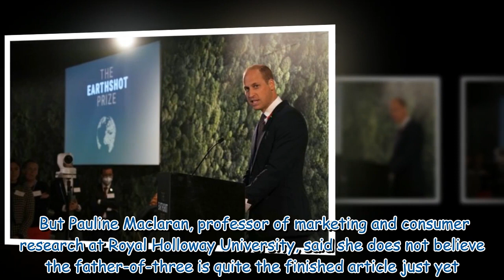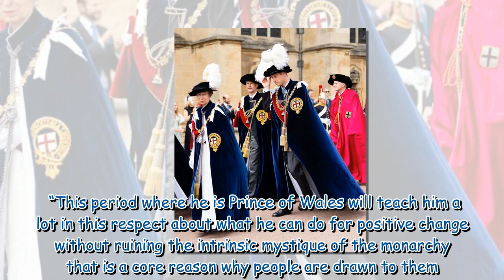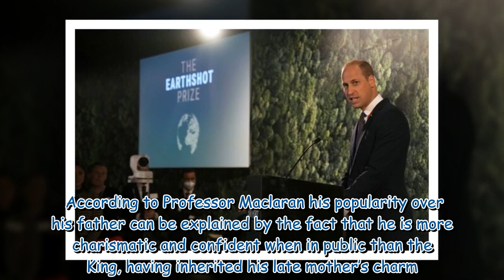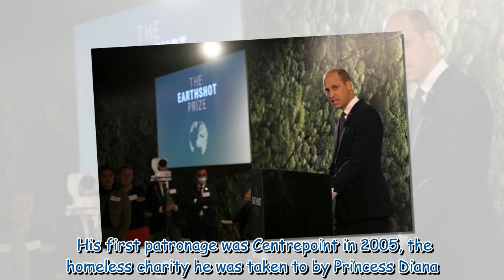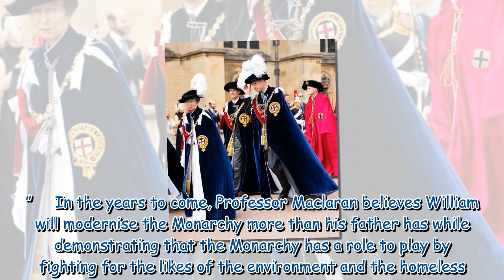Prince William ‘not ready' to be King as he has 'more to learn’, expert claims